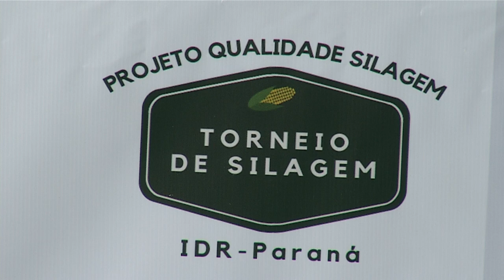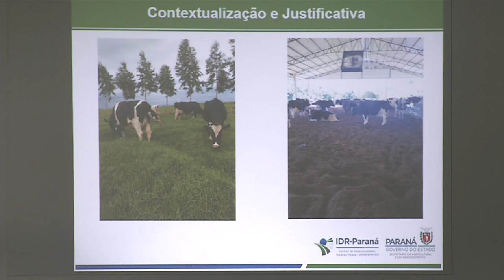4° Torneio de Silagem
Agro: Foi lançado o 4° Torneio de Silagem aqui na microrregião de Pato Branco. A intenção é melhorar o alimento do rebanho leiteiro com mais produtividade de leite e menos custos.